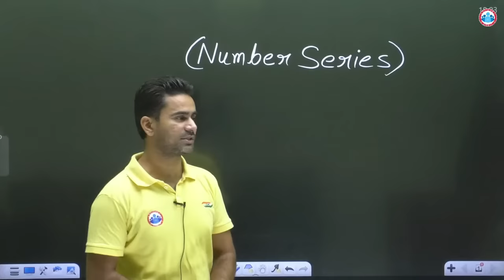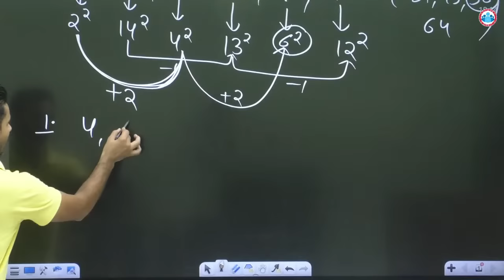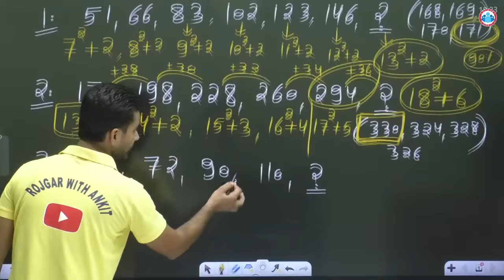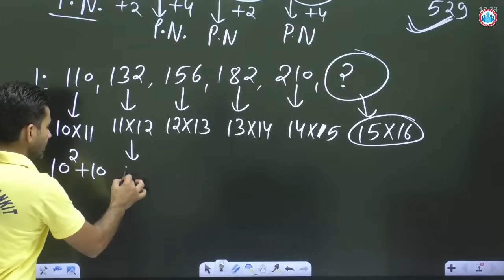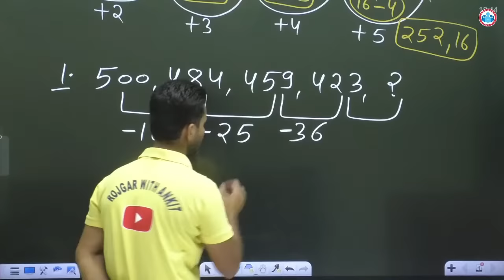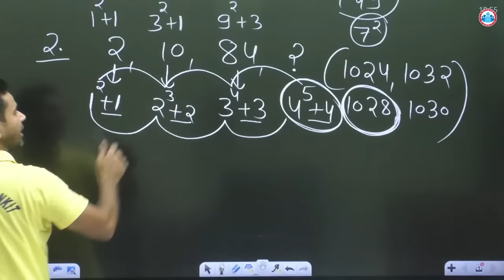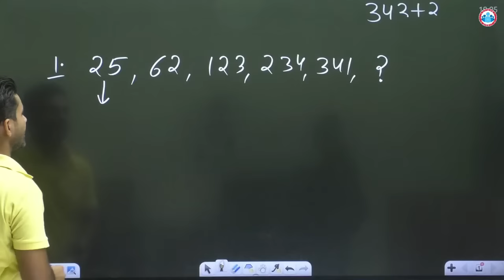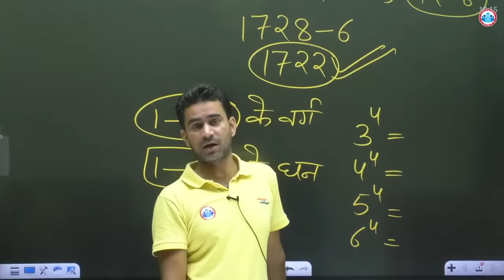UP Police Constable Reasoning | Number Series reasoning tricks #9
About video:
In this session  Sandeep Sir covered  Number Series in Reasoning. This class is fully based on UP Police Constable & SSC GD | First, Sandeep Sir focus on building concept because Concept is Power and then move towards the problems and solve them with easy tricks. we are going to learn the concept of reasoning with the help of different examples and questions.

Helpline number :-
➤आप हमें व्हाट्सएप भी कर सकते हैं।